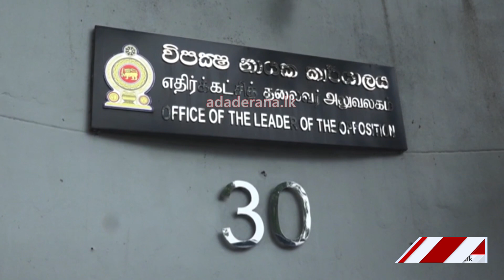සජිත්ගේ සාකච්ඡාවෙන් පසු... දැඩි විශ්වාසයක්